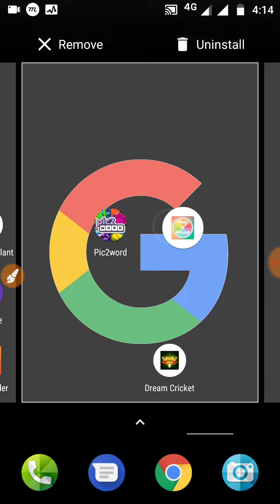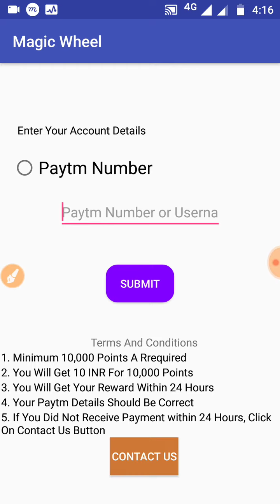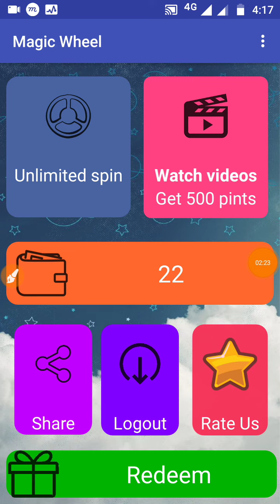Spin Win 100 Rs. PAYTM | 1 Spin = 10 Rs. 10 Spin = 100 Rs.